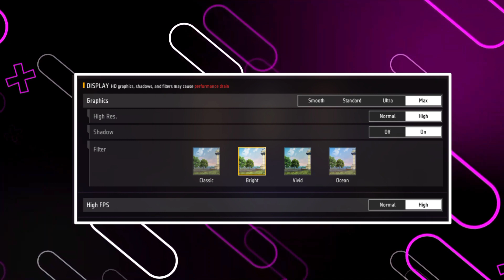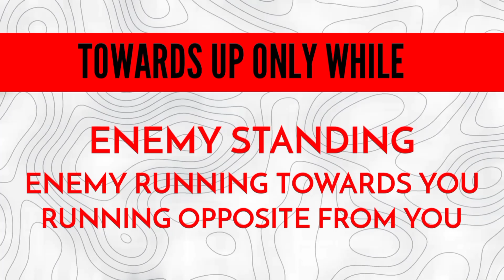Only Red Headshot Trick Free fire | New 2024 | Only Red Number Headshot trick Free Fire 2024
🎦upcoming videos -
   how to learn headshot trick in free fire |red number headshot 2024 | free fire
   emote headhsot trick free fire | after update new trick of headshot
   headshot kaise sikhe  after update free fire | how to learn headshot trick in 1 day

Words of OPG.
           hlw OPG'ians I'm your OPG vai, Hope all of you're doing great, today i made this video for all of you, specially for the rank pushers, as we all know that headshot is one of hte most important topic to discuss about, if we learn well headhsot trick we can get booyah easily like never before, therefore i talked briefly about it, which will help you on Your Garena Free Fire Battleground journey Unbelievably,
           hope you'll understand if so please let me know in the comment section,  like the video , and don't forget to share this video with all of your friends which will also becomes a small help from your side to them,
                         announcement
        Specially this video is made for those who play free fire regularly, as we all know about OB patch update in free fire which takes place in every 2 months in a year, for all the rank pushers this video is going to be a helping hand for them, although this video going to help you greatly in understanding and taking care of your account from being any risk,

         todays video is all about -
headshot trick
headshot
red number headshot tips
headshot trick ff
only red headshot
after update headshot trick
new headshot trick free fire
hw to kill enemy with red number
how to learn headshot trick
best headshot trick after update
new 2024

red number headshot kaise mare
red number headshot kasie sikhe
one tapped headshot
new trick 2024
after update
free fire headshot
redshot trick
only redshot
desert eagle headshot
woodpeeker
sks
AC80 headshot trick
learn headshot trick in 1 day
white444
rai star
raistar
ruokff
vincenzo

      Relatable tags -
free fire
ff
freefire
Freefie official
Freefire India official
free fire max battleground
India ka battle royale
headshot
redshot
headshot free fire
red number trick
pro headshot trick
emote headshot
perfect headshot trick
new 2024 trick